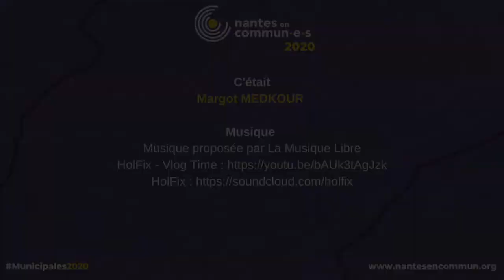Se déplacer à Nantes en 2030 : Nos propositions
📣 Pour que toutes et tous nous puissions nous déplacer sans polluer ni nous ruiner notre ambition est de faire en sorte qu'en 2030, à Nantes, il soit plus simple de se déplacer à pied, en vélo ou en transport en commun que de prendre sa voiture.

Cette ambition va de pair avec une meilleure qualité de vie, des déplacements moins chers, plus écologiques et plus équitables parce que la voiture est un coût tant individuel que collectif mais un coût aujourd’hui obligatoire pour de nombreuses personnes contraintes de l’utiliser chaque jour pour aller travailler.

S’il la majorité sortante fait de beaux discours, ce n’est pas cette ambition qu’elle sert. On en veut pour preuve le PDU, le plan de déplacements urbains. Le premier PDU fixait un objectif de 12% de part modale pour le vélo en 2020. Aujourd’hui, seulement 3% des déplacements se font en vélo dans la métropole et l’objectif de 12% a été reporté à 2030 !

Face aux enjeux actuels, ce manque d’ambition n’est plus acceptable.
En termes chiffrés, nous nous fixons pour objectif des parts modales de 20% pour les transports en commun et 20% pour le vélo. Ce qui implique une part modale de 28% pour la voiture.

Ces objectifs impliquent d'étendre le réseau de transports en commun et de revoir la tarification pour permettre à toutes et à tous de se déplacer. Et de mener une politique ambitieuse pour faciliter et sécuriser l’usage quotidien du vélo.